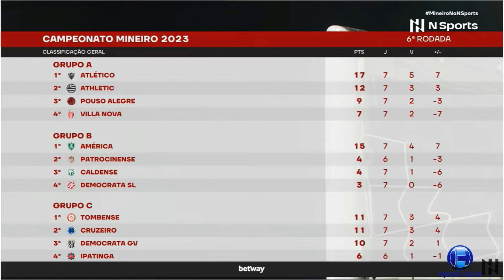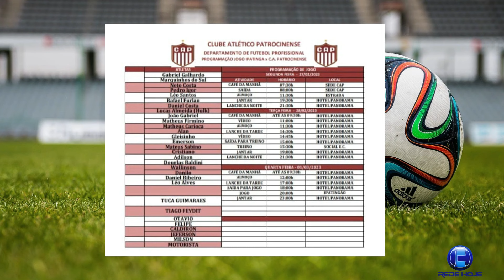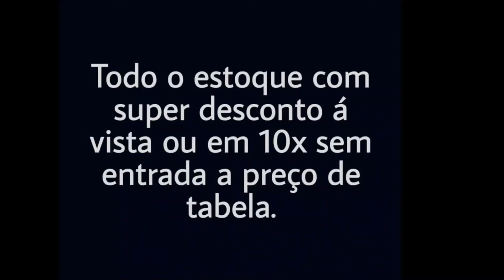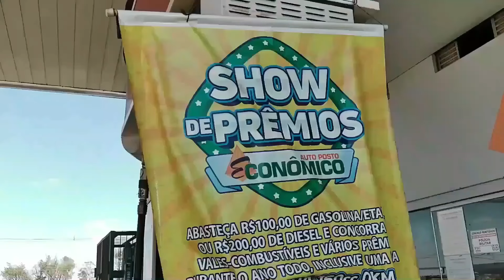TODO MUNDO RECLAMA DAS ARBITRAGENS NO MINEIRO, VEJA O QUE OCORREU;CAP EM IPATINGA DE OLHO NA SÉRIE D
O Esporte Hoje TV traz nesta edição os gols do domingo e da segunda e as reclamações (muitas) contra a abitragem e o VAR. E o Patrocinense vai jogar em Ipatinga jogo da 2a rodada e já começa trabalhar para a Série D